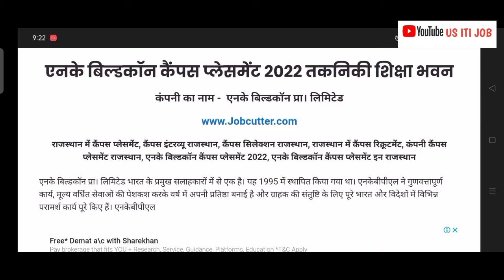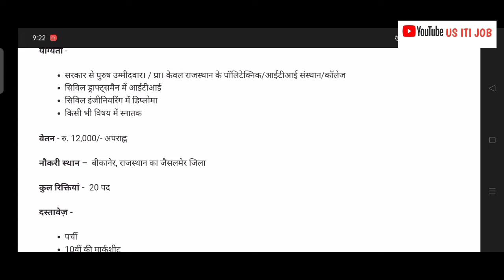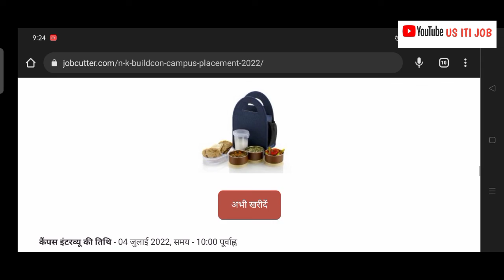HOW TO N K Buildcon Campus Placement 2022 Takniki Siksha Bhawan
N K Buildcon Campus Placement 2022 Takniki Siksha Bhawan